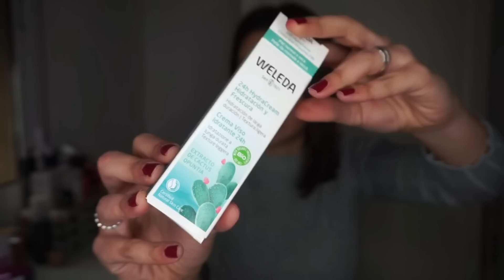💵 SUPER HAUL PRIMOR + VITA33: Productazos LOW COST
Nuevo haul con mis ultimas compras de maquillaje y cosmética
PRODUCTOS MENCIONADOS: